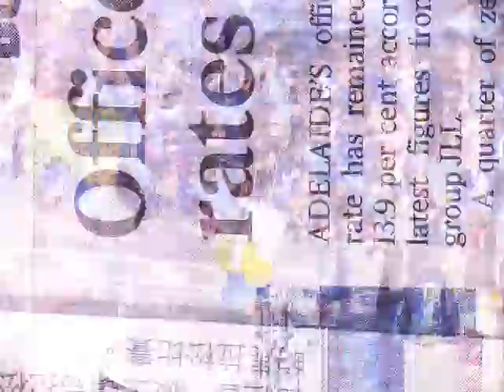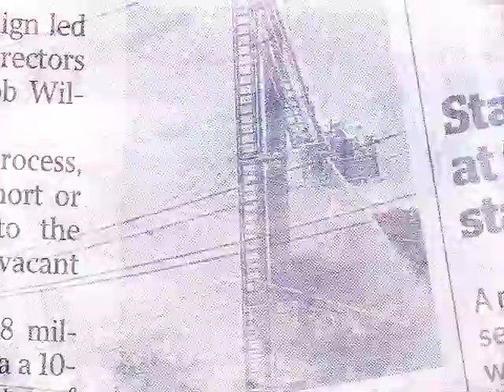Report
experimental film